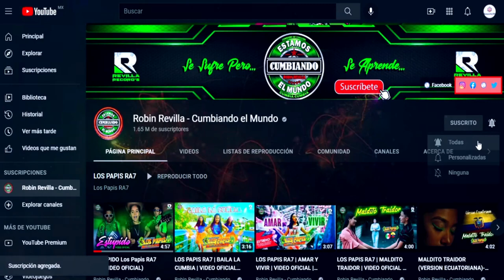YA TE OLVIDE **** GRUPO KAÑA ZERO DE EMIL MENDOZA JR***